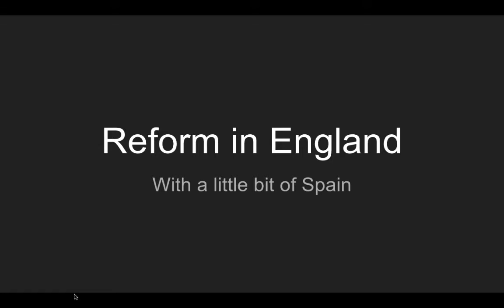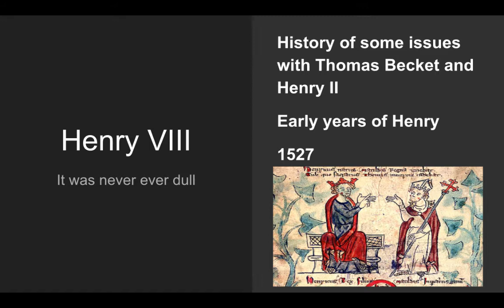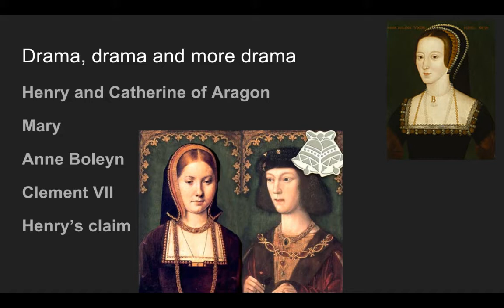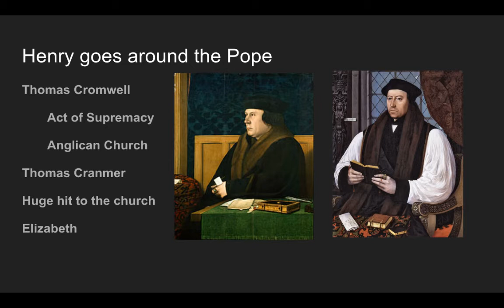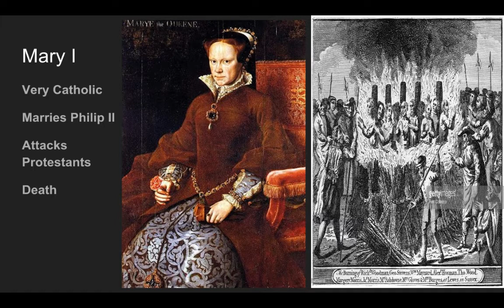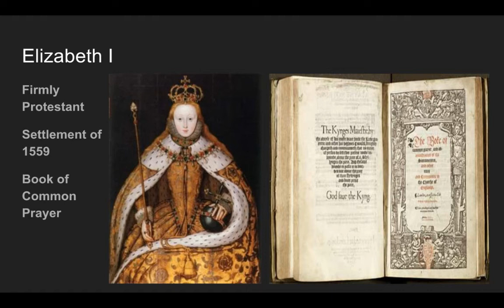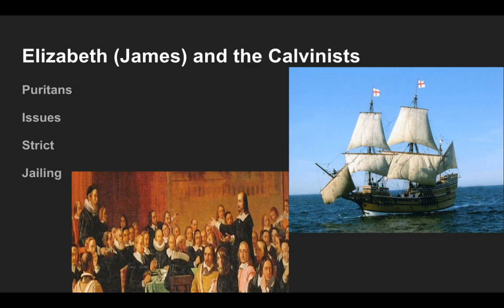Reformation in England